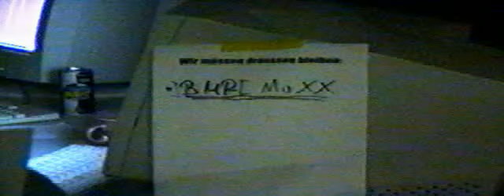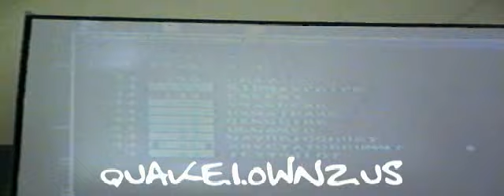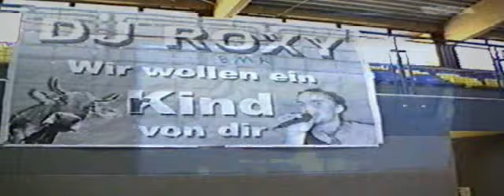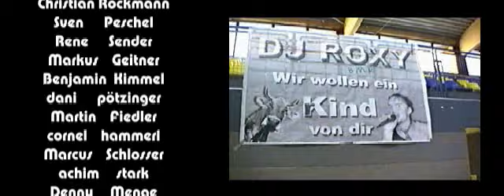FreeStyle Dust 6 Schwarzenberg?